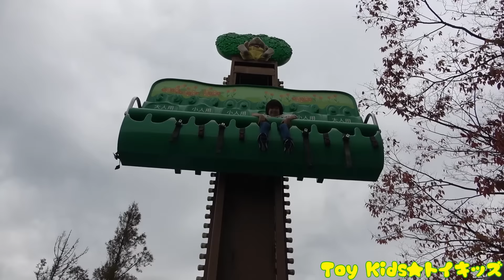レオくんが遊園地であそぶ？夢の中でジェットコースターにのるよ！ トイキッズ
遊園地であそぶ夢を見たよ！ジェットコースターにのってみよう♫